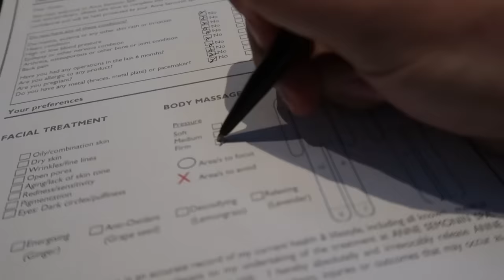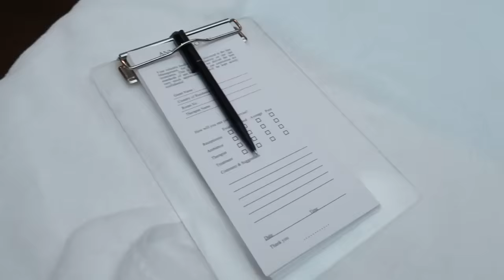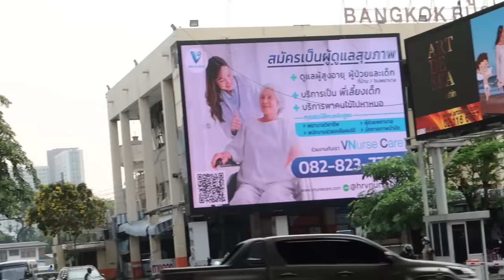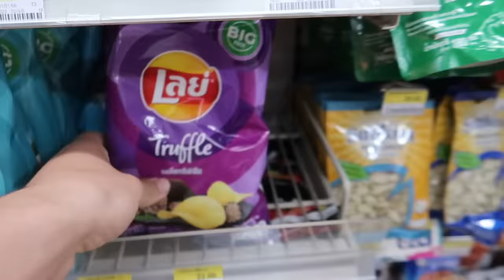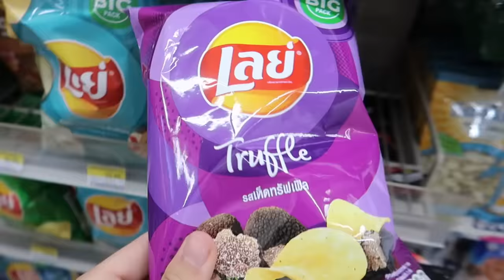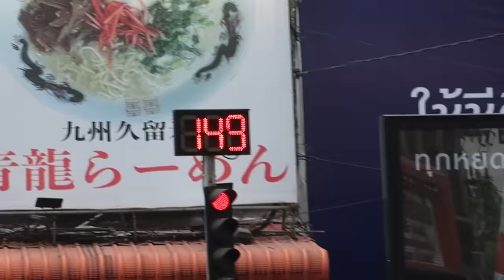Infiltrado En El Tráfico De Animales De Tailandia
si no hay demanda... no hay negocio
Conviértete en miembro de este canal para disfrutar de ventajas: